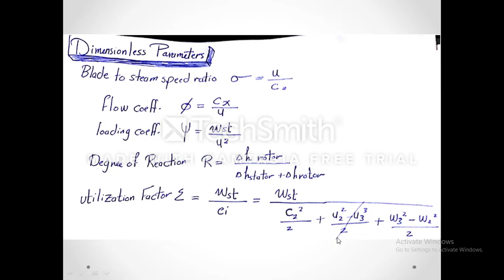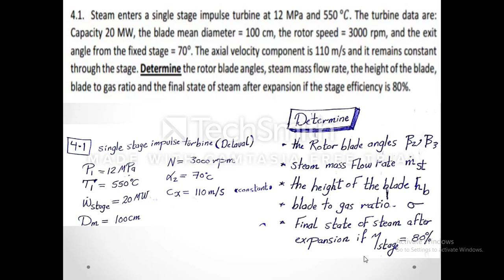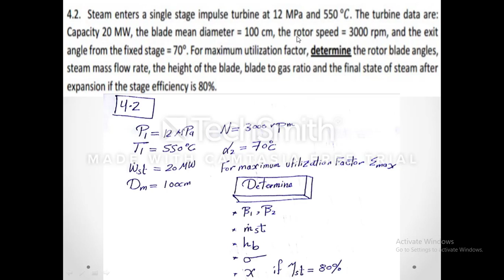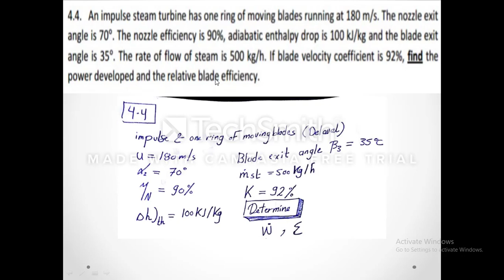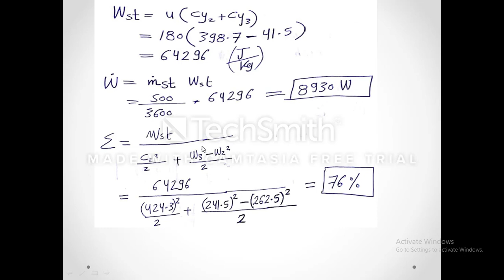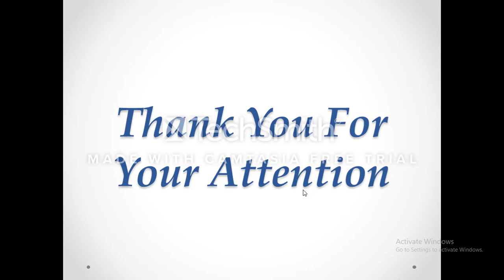Single Stage Impulse Turbine (Delaval)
For questions and better communication